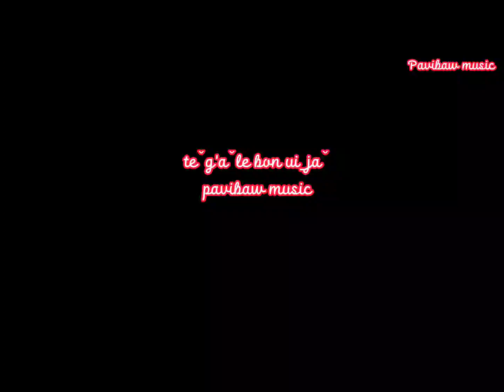เพลงใหม่ Hk'aˉjuˬlu shehˍma ehˉBy Ca chiˇfuˍ (Official mv) pavibaw music